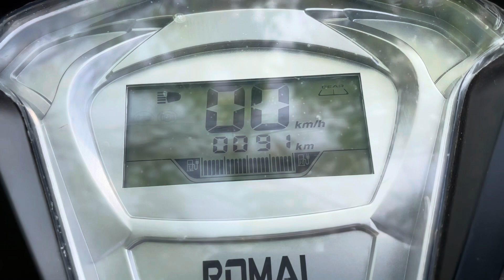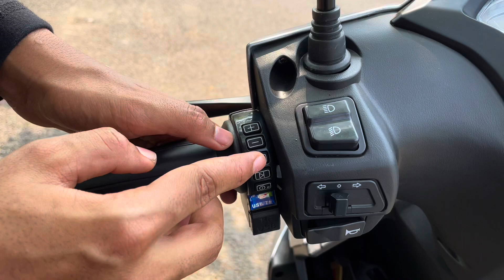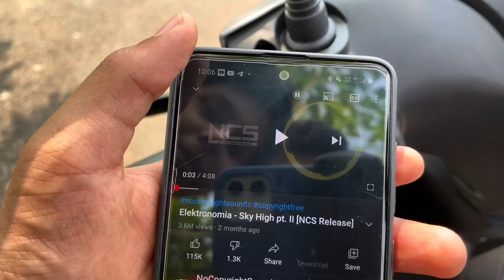Romai falcon electric scooter🔥 പൊളി സാനം|Electric scooter review | low cost electric scooter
Our gears

Phone: i phone 8 plus

Redmi note 9 pro

Query:
Romai falcon
Romai falcon electric scooter
Electric scooter
EV scooter
Best electric scooter
Low cost electric scooter
Romai electric scooter specifications
Falcon scooter review
Best budget scooter
Best power full electric scooter
Ather 450x